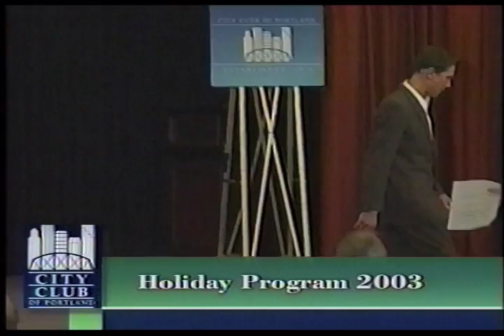Holiday excerpts from “The Santaland Diaries” and a performance by Top Deck Barbershop Quartet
Steve Wilkerson, actor, Portland Center Stage; Top Deck Barbershop Quartet

Another holiday season is upon us.  The first snow has fallen and shoppers are making their final push.  (See inside for a great gift idea!)  On Friday, December 19, join City Club as we present a special holiday program featuring a performance from Portland Center Stage and the Top Deck Barbershop Quartet.  Actor Steve Wilkerson will present an excerpt of The Santaland Diaries, which is currently playing at Portland Center Stage.  The Santaland Diaries, written by humorist David Sedaris, portrays the often humiliating perspective of an aspiring actor who is forced to make ends meet by playing one of Santa's elves at a Macy's department store.  The excerpt, a hilarious and sarcastic take on the modern state of Christmas, is sure to provide plenty of holiday laughs.   In the second act of our holiday program, Top Deck Barbershop Quartet will present melodic harmonies to ease listeners into a holiday spirit.  Join us for a light-hearted holiday celebration.